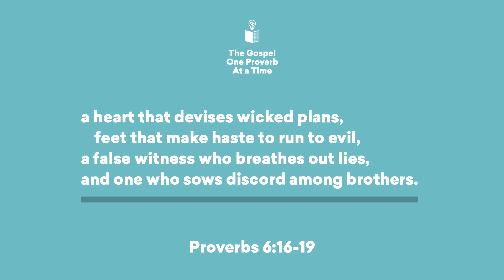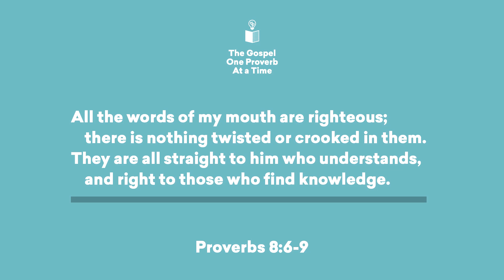箴言真福 27.智慧總是誠實的(保羅區普)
箴言6:16-19，這是大家很熟悉的經文 ，耶和華所恨惡的有六樣，連他心所憎惡的共有七樣：「就是高傲的眼，撒謊的舌，流無辜人血的手，圖謀惡計的心，飛跑行惡的腳，吐謊言的假見證，並弟兄中布散紛爭的人」。我有點想笑，因為雖有六件事，但七件事是可憎的，因為撒謊在此被提了兩次。所以實際上只有六件，因為是這名單的起頭，也是這名單的結尾。撒謊的舌頭在前，吐謊言的假見證在後。我的意思是，這位智慧的神是如此的厭惡謊言，以至於在祂恨惡的清單中，祂提兩次謊言，好讓我們明白重點。

箴言
譯：Ting-An Chang/STF

027. Wisdom is Always Honest
The Gospel: One Proverb At A Time